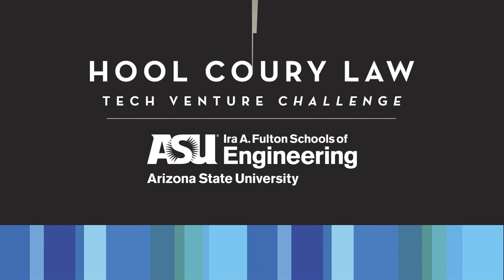How We Innovate Techiepalooza Highlight Part 5